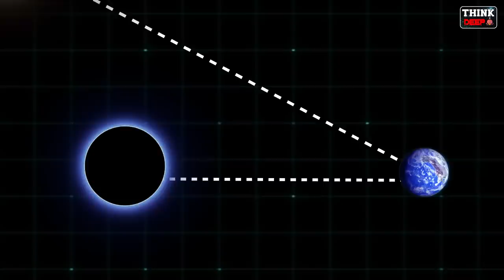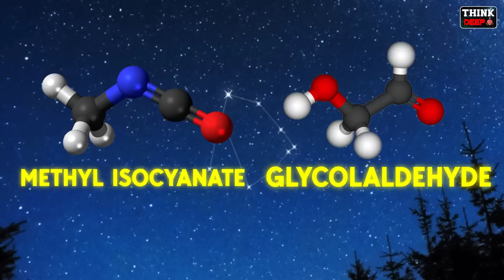భూమికి దగ్గరలో బ్లాక్ హోల్ | Monster BLACK HOLE Found Near EARTH | Why Scientists Are Worried?